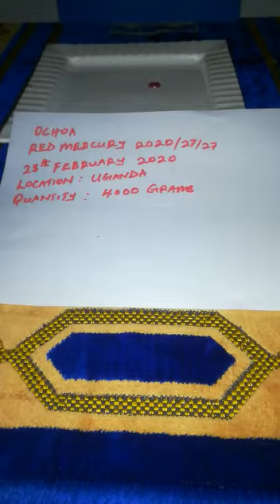Red mercury available for sale in Uganda